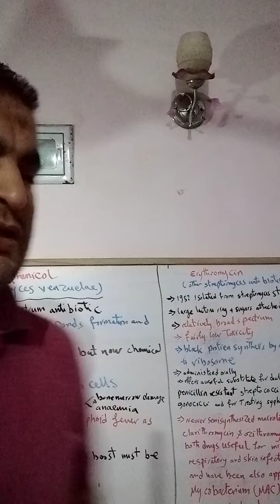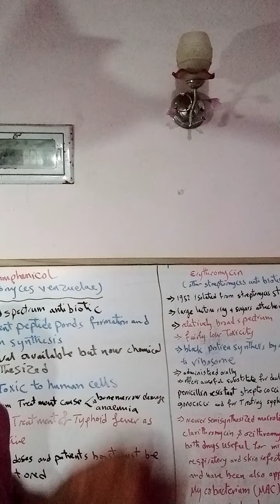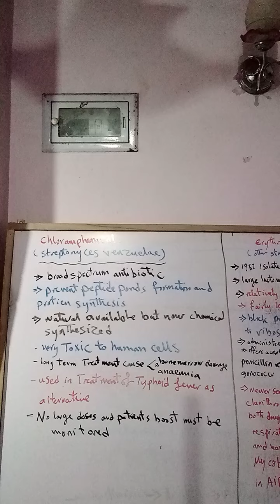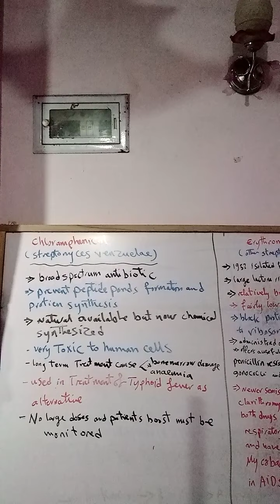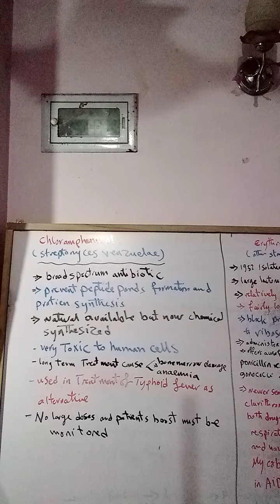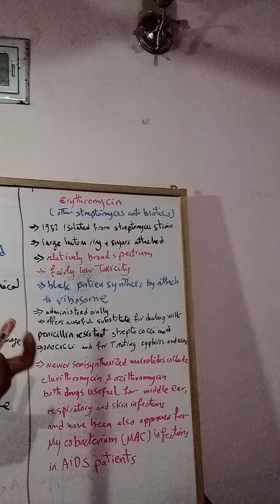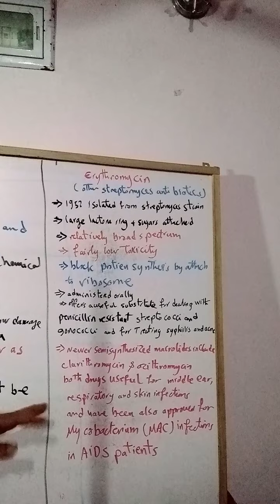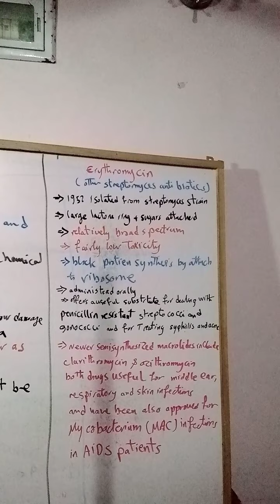Very important for microbiologist, Bacteriologist تحاليل طبية بكتريولوجى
Antibiotics
Stryptomyces origin antibiotics
Chloramphenicol & Erythromycin
تحاليل طبية
مختبرات طبية
طلاب كلية العلوم
دبلومة تحاليل طبية ميكروبيولوجي
ميكروبيولوجيست